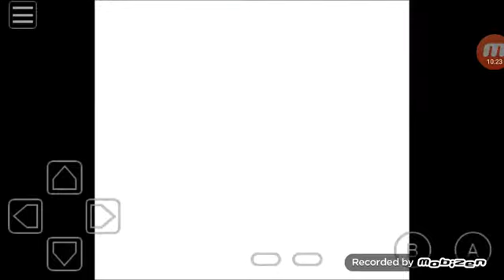[Retro Metro] Pokémon Gold Walkthrough Episode 13: Making our way to Olivine City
What's the deal guys, I'm Metro-man as you all know and love. This is another episode of Pokémon Gold Version where I'm trying to recover the fact that Pokémon Brick Bronze has been delete. So here we go making our way to Olivine City